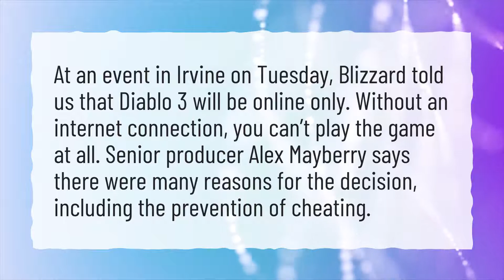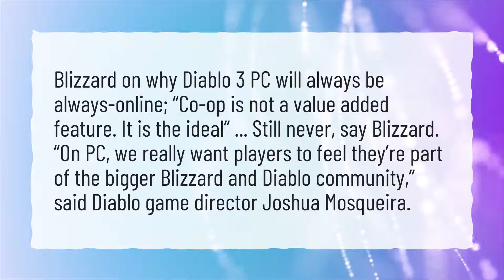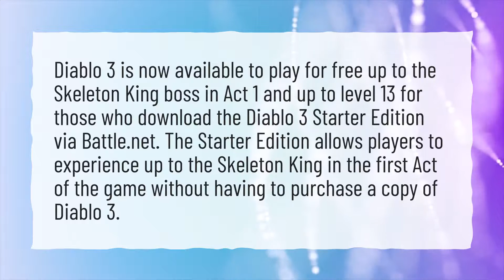Why is Diablo 3 online only?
More About Diablo 3 Offline • Why is Diablo 3 online only?